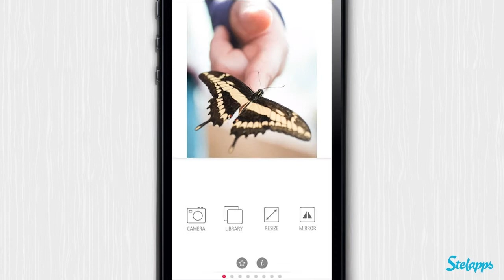Typic+ [iPhone] Video review by Stelapps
Fotextos

Siempre me asombra, en internet, las fotos que es capaz de hacer la gente hoy en día, sin cámaras profesionales. No sé que les pasa a las mías, pero al lado de sus obras de arte, parecen fotos del carnet de conducir. Typic+ soluciona esto, con la interfaz más simple y completa ofrece un resultado de museo. Puedes añadir filtros, textos y subir la foto, tres sencillos pasos que marcan una nada sutil diferencia.

Ventajas

Convierte tus imágenes en FOTOGRAFÍAS.
Los filtros más originales.
Muchísimas fuentes de texto y colores.
Gran cantidad de marcos, efectos y elementos de diseño.
Sencillo, no necesitas un grado en Diseño Gráfico.
Y a la vez con un diseño precioso.

Desventajas

Algunos elementos no son cómodos de mover.

Photextgraphy

I'm always amazed with the pictures that some post on the Internet. So talented, and made without professional cameras. I don't know what's wrong with mine, but side by side with those art pieces mine look like a driver's license picture. Typic+ fixes this, with the simplest and most complete interface. My pictures are now museum worthy. Add filters, texts and upload the picture, three easy steps that make a total difference.

Pros

Turn your images into PHOTOGRAPHIES.
The most original filters.
Lots of text fonts and colours.
With plenty of Frames, effects and design elements too.
Simple, you won't need a Graphic Design degree to know how to use it.

Cons

Some elements are hard to move around.

Individuelle Fotos

Ich bin immer wieder beeindruckt was für Fotos aus so einer Smartphone-Kamera herausfallen. Allerdings wird es auch immer schwieriger sich von der Menge abzugrenzen und seinen eigenen Stil zu entwickeln. Deswegen möchte ich euch heute Typic+ zeigen. Diese App verfügt über wunderschöne Effekte und zusätzlich kann ich meine Fotos noch mit Texten und Rahmen ausstatten um so ein individuelles Bild zu kreieren.

Vorteile

Originelle Filter und sehr viele Schriftarten
Ist einfach zu benutzen und macht Spaß
Bildgrößen sind anpassbar
Hübsches Design, einfach eine gute App

Nachteile

Manche Elemente sind hakelig beim Verschieben